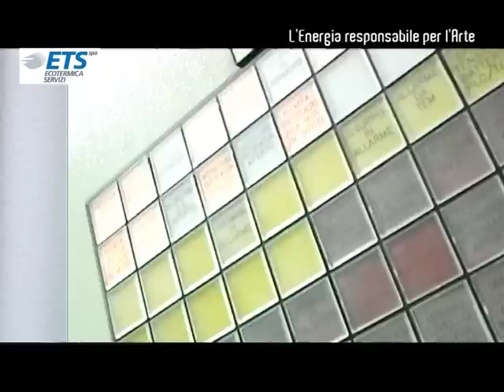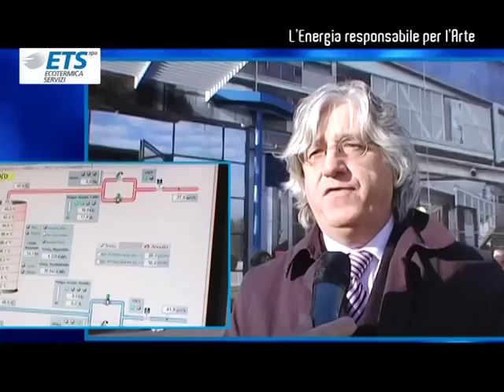ECOTERMICA - L'energia responsabile per l'arte 27/11/10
Sabato 27 novembre, presso la centrale ETS Ecotermica Servizi Spa di Banchette (To), si è tenuta
l'inaugurazione dell'intervento realizzato, in occasione della prima edizione del progetto ETforArt, dal duo di
artisti torinesi Botto & Bruno sulle superfici esterne della nuova centrale di cogenerazione dell'impianto
Ecotermica a servizio del teleriscaldamento cittadino.
ETforArt è un progetto di ETS, un gruppo industriale che progetta, realizza e gestisce impianti e reti di
teleriscaldamento urbano. ETS produce energia termica ed elettrica promuovendo e attuando nel settore
energetico la filosofia dell'Efficienza, dell'Innovazione e del Risparmio per gli utenti finali, in modo da ridurre
l'utilizzo delle fonti primarie dalle quali dipendiamo.